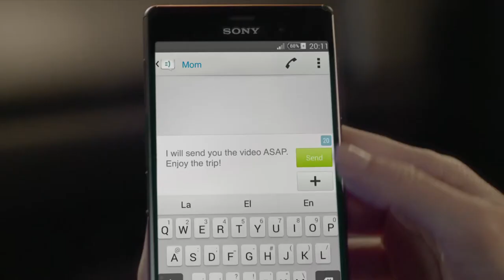Sony - Making Memories Together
Client: Sony
Title: Making Memories Together - Handycam
Brand: NFC/one_touch
Agency: McCann
DGC: Chavo D´Emilio
Head of Audiovisual Production: Federico Salday
Production Company: Rasti Films
Director: Diego Fried - Lean Mancini
Executive Producer: Roberto Touron
AD: Guillermo Ros
Production Manager:Nano Sanchez Davalos
DOP: Manuel Bullrich
Art Director: Maximiliano "Aduki" Zanabre
Wardrobe: Carolina Segatta
Editor: Fernando Mancini